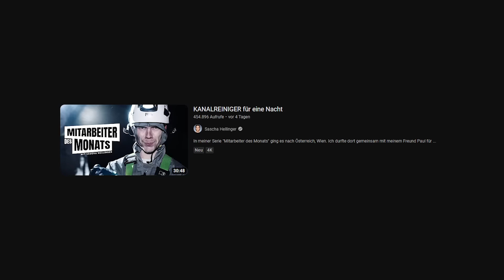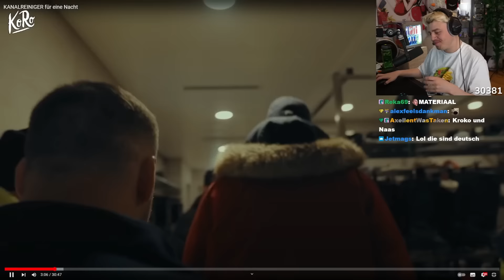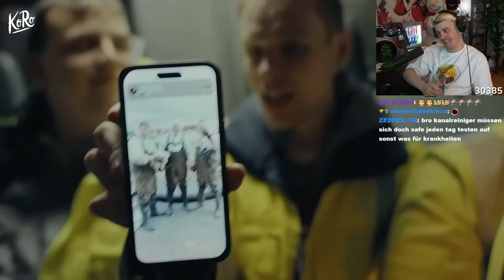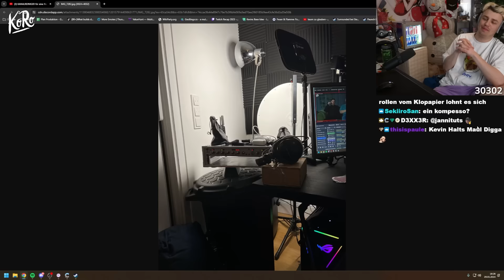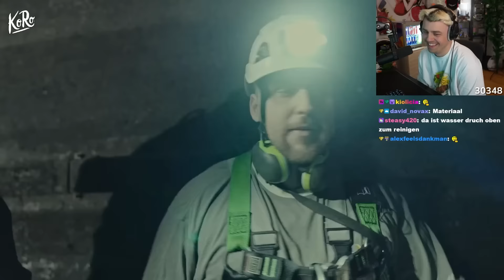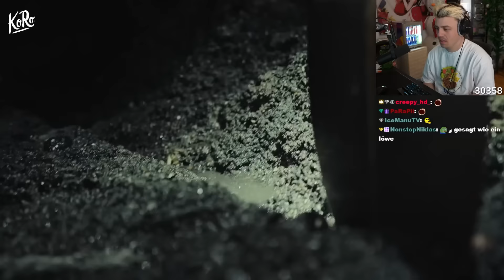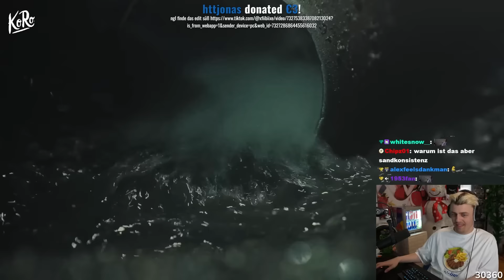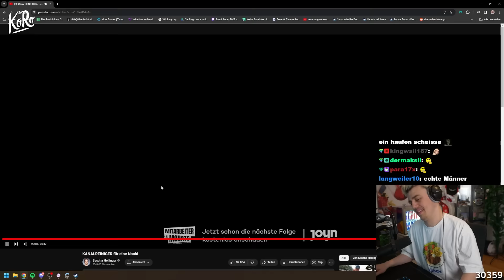SASCHA eskaliert einen Tag als KANALREINIGER! (Sascha Hellinger) I Papaplatte Reaction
ᵂᴱᴿᴮᵁᴺᴳ | Kommt zu den Motorgames (CODE KEVIN-1FR53Y für 20%)